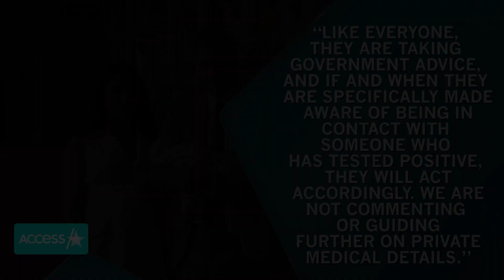Prince George & Princess Charlotte Being Home Schooled For Now (Reports)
According to a new report from The Sun, Prince George and Princess Charlotte will be taking time away from Thomas’s Battersea Day School in London to learn from home, amid growing concerns over the coronavirus crisis. They aren’t the only royals effected by the pandemic, Princess Beatrice might have to postpone her upcoming wedding and Prince Philip and Queen Elizabeth are both in isolation as a precaution.